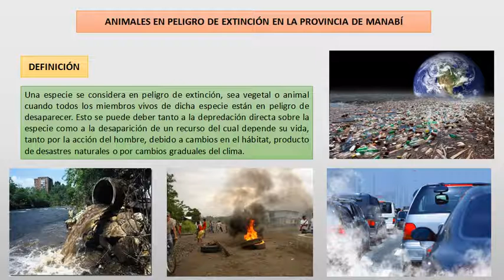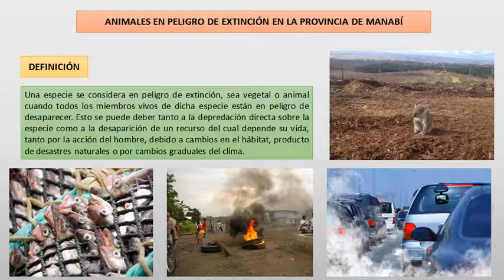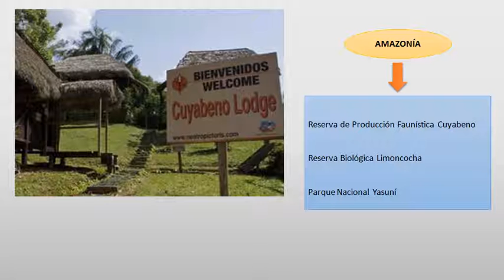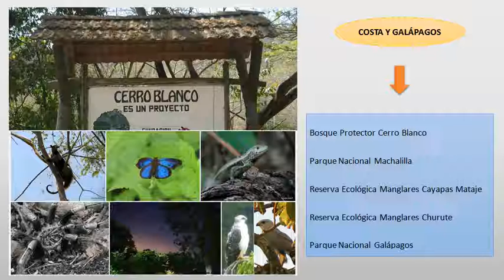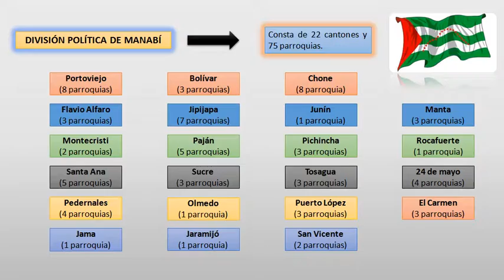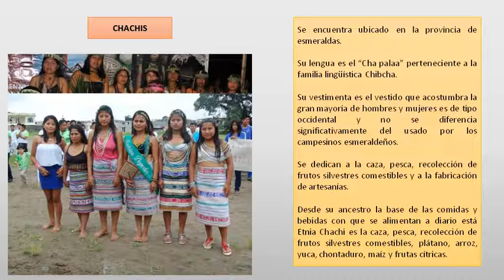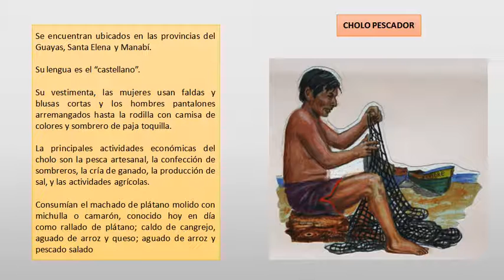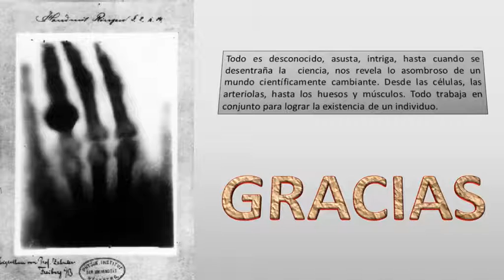Ecuador Megadiverso, Animales en peligro de extinción, Etnias Manabitas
Es un vídeo tutorial que busca informar, sobre la megadiversidad del Ecuador y Manabí, mencionando a algunos animales en peligro de extinción, mejor llamada como "Extinción Provocada", ya que es el hombre quien a buscado la manera de terminar con innumerables ecosistemas cubiertos de vida, además, hacemos una vista rápida sobre la división política de manabí y las etnias y culturas que habitan en manabí.